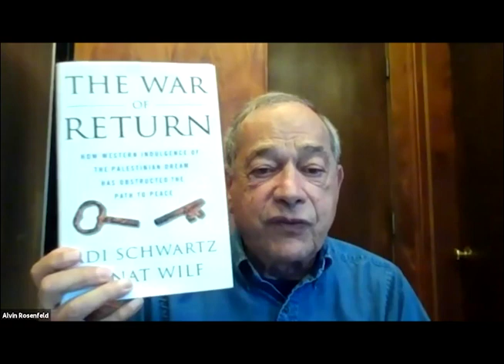“Western Anti-Zionism and Arab Zionism” - Einat Wilf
After decades in which Anti-Zionism was a mainstay of the Arab world and at times the defining theme of Arab unity, some in the Arab world are breaking away and embracing Israel as a legitimate, and even indigenous, element in the region. This is happening at a time when Anti-Zionism, which seeps into antisemitism, is gripping some parts of the West. This development raises questions about the connection between Western Anti-Zionism and regional Middle Eastern realities.

Dr. Einat Wilf is the co-author of The War of Return: How Western Indulgence of the Palestinian Dream Has Obstructed the Path to Peace and a leading intellectual and original thinker on matters of foreign policy, economics, education, Israel and Zionism. She was a member of the Israeli Parliament from 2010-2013, where she served as Chair of the Education Committee and Member of the influential Foreign Affairs and Defense Committee. She is considered one of Israel’s most articulate representatives on the international stage. In the past, she served as a Senior Fellow at the Jewish People Policy Institute, Adjunct Fellow at the Washington Institute for Near East Policy, and as Foreign Policy Advisor to Vice Prime Minister Shimon Peres. Dr. Wilf has a BA from Harvard, an MBA from INSEAD in France, and a Ph.D. in Political Science from the University of Cambridge. Born and raised in Israel, Dr. Wilf served as an Intelligence Officer in the Israel Defense Forces. She is the author of six books that explore key issues in Israeli society.